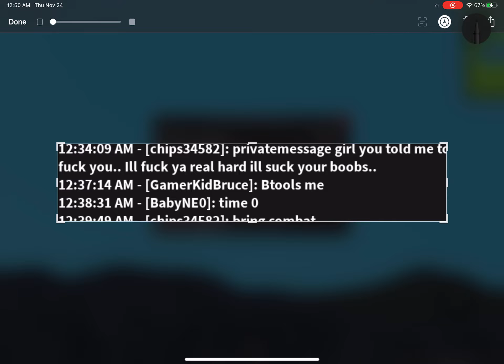FAMILY FRIENDLY INNAPROPIATE EXPOSED CHIPS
WATCH THIS IF YOUR 8+ ONLY THIS IS SUPER BAD STUFF.